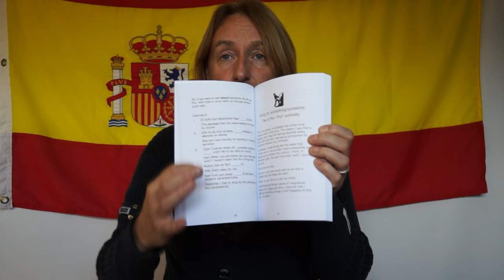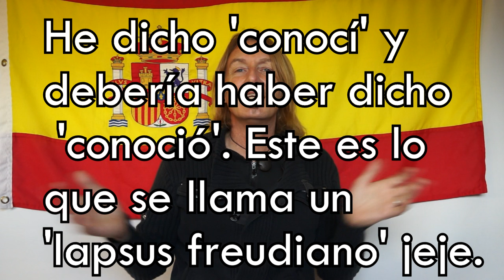Gordon's Diaries - Pocket Por and Para - Out Soon! - LightSpeed Spanish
we are pleased to offer you a diary in Spanish about LightSpeed Spanish's new book release.